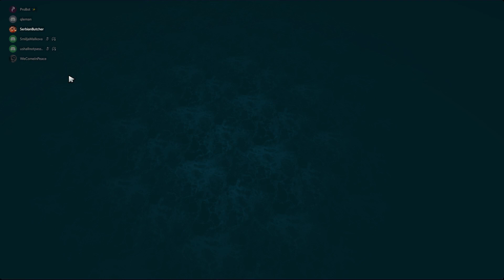4 Gods 4 Taurens 4 DH! Zeus Carry!